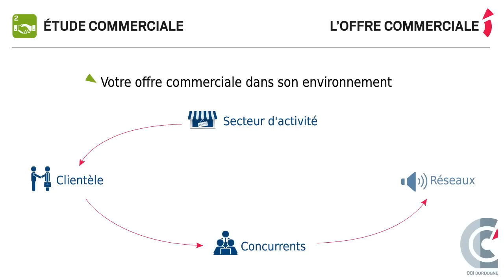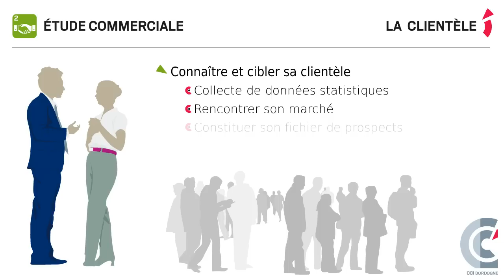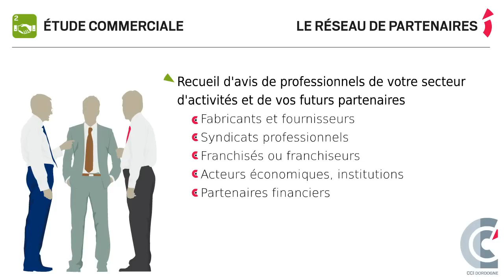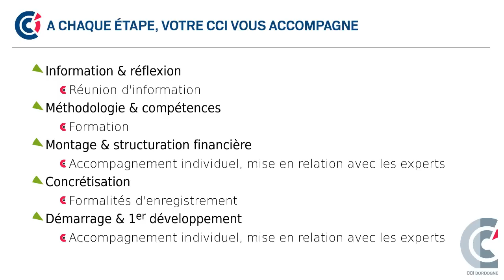2 - L'étude commerciale :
L'étude de marché doit vous permettre de bien positionner votre offre pour capter votre clientèle dans les meilleurs délais, d'identifier la concurrence et vos partenaires potentiels...